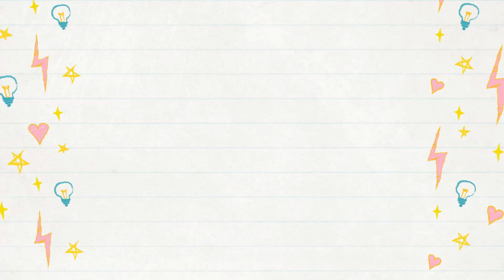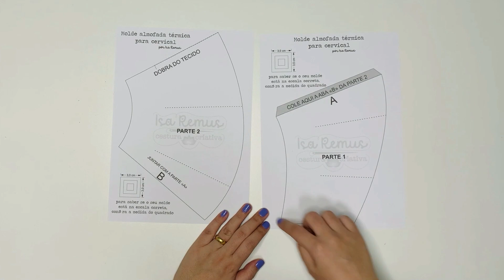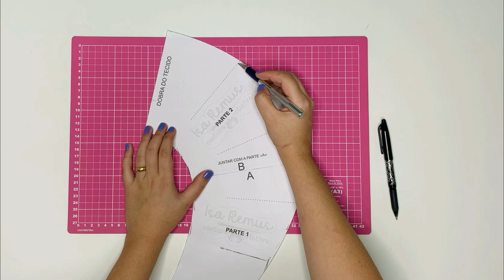PAP ALMOFADA TERMICA TERAPÊUTICA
Hoje você vai aprender a fazer uma almofada terapêutica, com sementes e ervas que quando aquecida proporciona relaxamento e alívio das dores no pescoço, ombros e cervical.

Adquira produtos e itens de armarinho com a minha parceira Joelma Patricia (desconto de 5% com meu cupom: ISAREMUS)

Adquira suas etiquetas com a minha parceira Luciana Cravo (brinde especial com a minha indicação)

Para conhecer os produtos Teclabel do meu parceiro teclabel clique